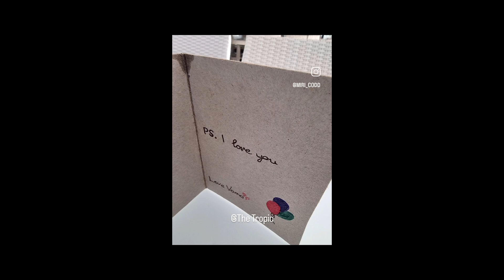24th wedding anniversary sunset dinner at Burleigh The Tropic.❤️